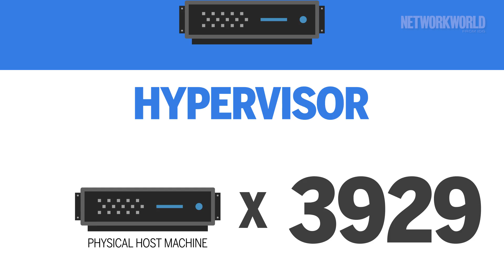What is virtualization?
In the IT world, virtualization has revolutionized the way we think about data and where it lives, moving us closer to a completely on-demand data world.

Follow Network World for the latest networking updates!